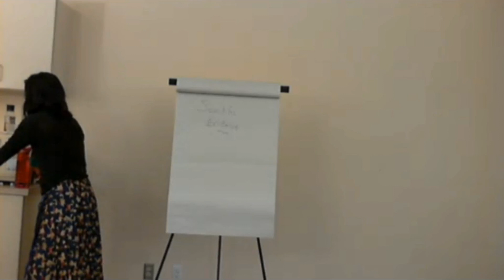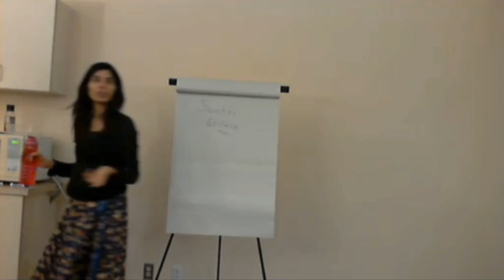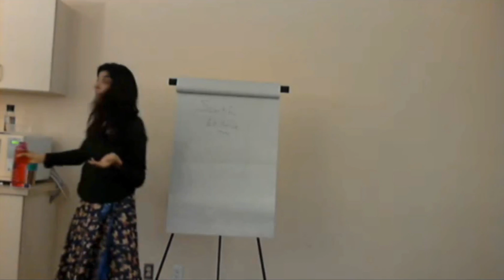Spontaneous Remission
Does the body truly heal itself? In this clip, you will be surprised to learn of stories of Spontaneous Remission - which  must mean that the body has a self-healing capacity to it...